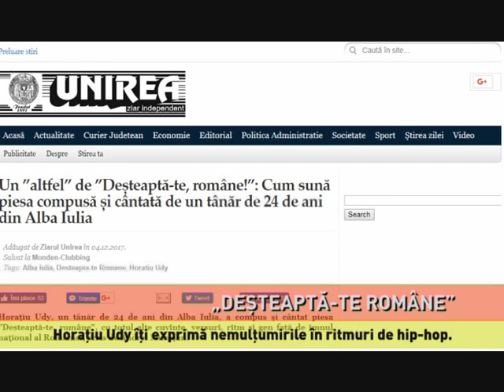Horaţiu Udy îşi exprimă nemulţumirile în ritmuri de hip-hop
"Deşteaptă-te române", pe ritmuri de hip hop! Horațiu Udy, un tânăr de 24 de ani din Alba Iulia, a compus și cântat o piesă în semn de protest faţă de situaţia actuală a ţării.

"Am văzut că fosta mea piesă, după 89, a încurajat, cât de cât lumea, au ieşit în stradă pentru dreptul lor, am scris această piesă, Deşteaptă-te Române în ideea că ei vor continua această luptă, împotriva corupţiei parlamentarilor."

Nemulțumirile tânărului sunt legate, în principal, de cei care ne conduc țara, dar și de faptul că tinerii aleg să plece peste hotare în loc să rămână să lupte pentru un viitor mai bun.

AMBIANTA

El a mai creat o piesă, denumită ”După `89”, care a avut priză la public.

AMBIANTA

El a început să cânte din 2010, iar cea mai mare performanță muzicală pe care a avut-o a fost în 2014 când a cântat într-un club din Moscova, scrie şi ziarul Unirea, din Alba Iulia.